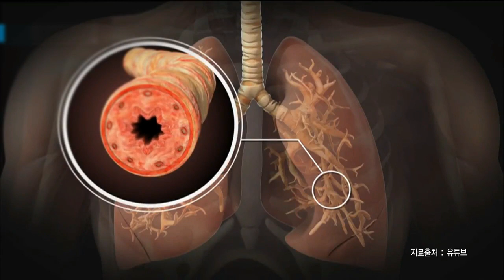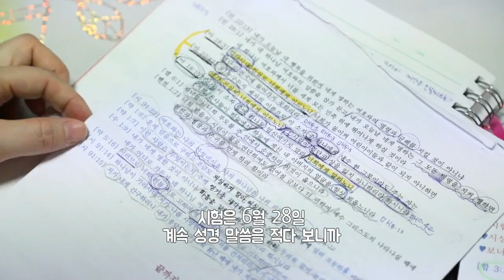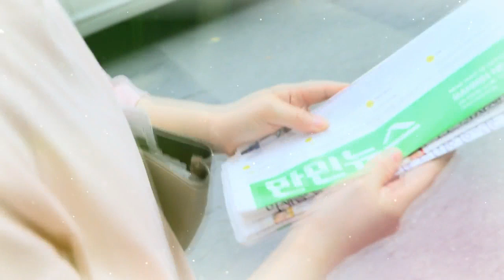(韓)聖書の奇跡マンミンマガジン1130回.2020.6.12.